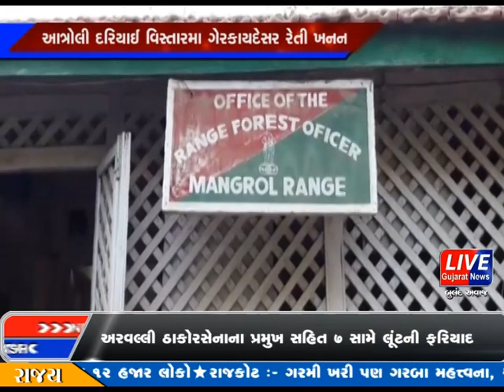આત્રોલી દરિયાઈ વિસ્તારમા ગેરકાયદેસર રેતી ખનન